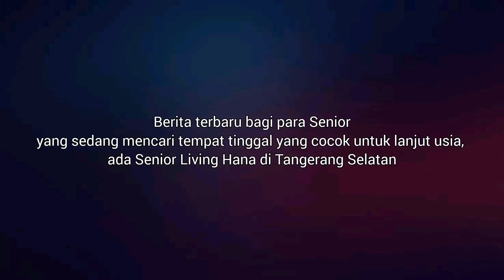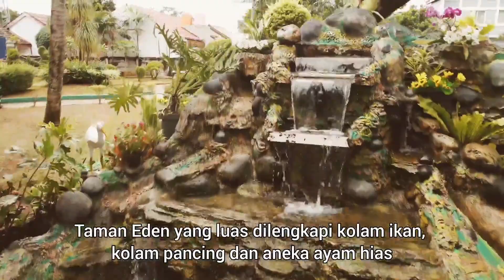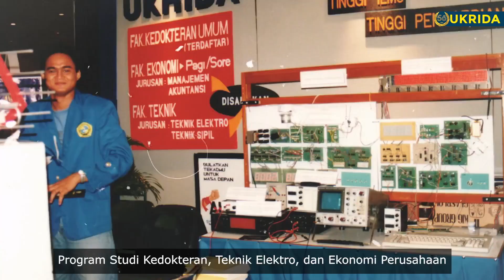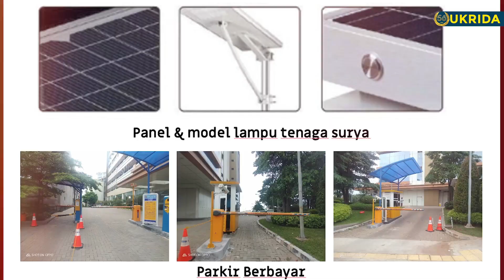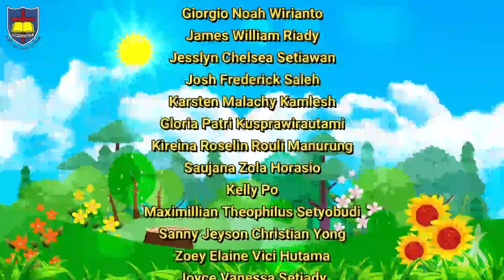Kebaktian minggu online GKI Gading Indah 22 Januari 2023